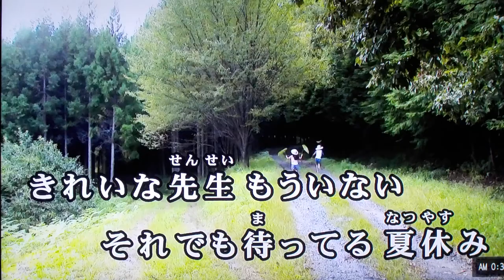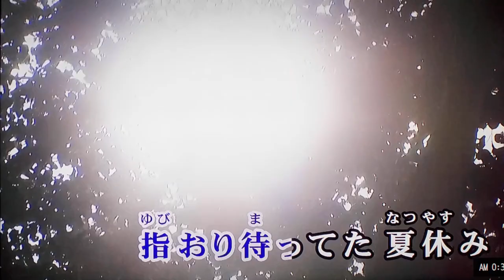masatoshi 🎤♬ kanazawa 🎼 夏休み♬吉田拓郎♬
masatoshi  🎤夏休み♬